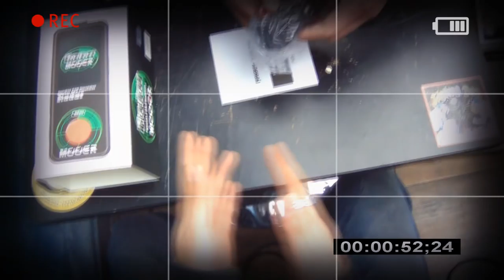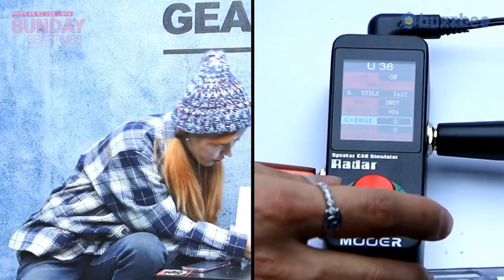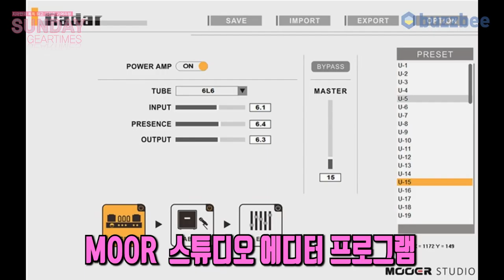Mooer Audio 이펙터 Radar